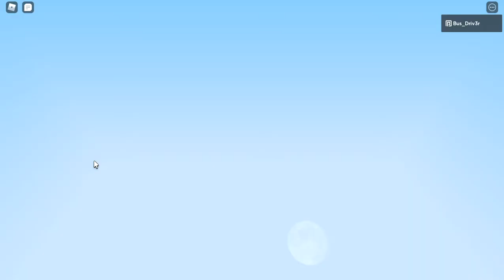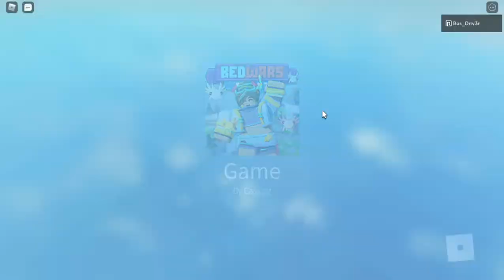Bedwars but ITS SO GOOD!